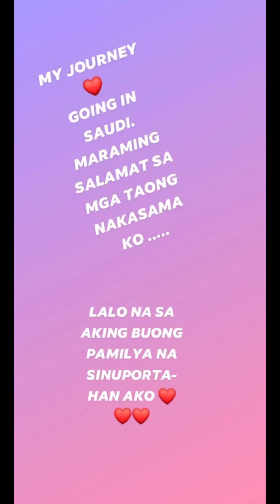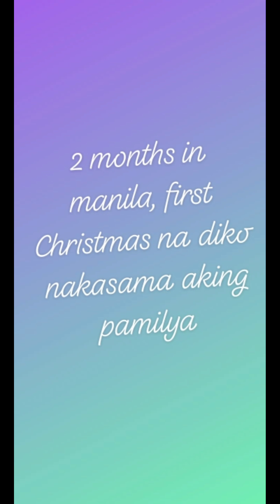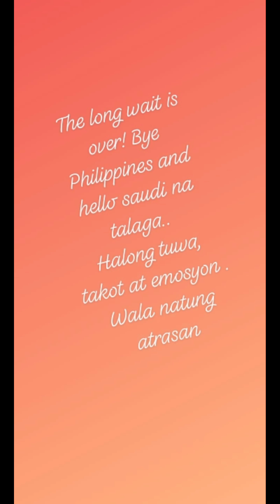My journey Going to Saudi | buhay Abroad | OFW mom | mommy Kathrine's vlog